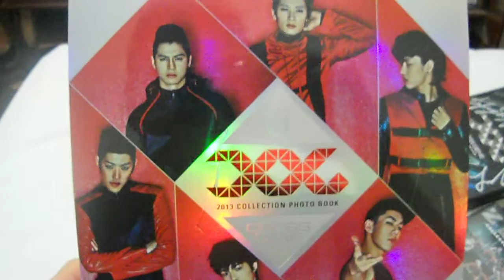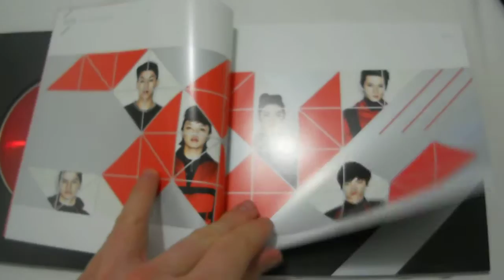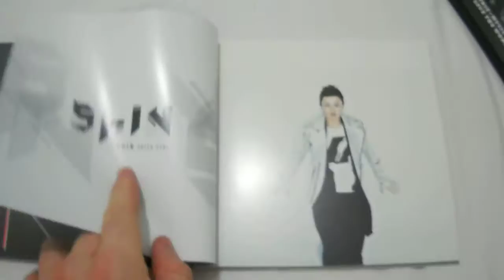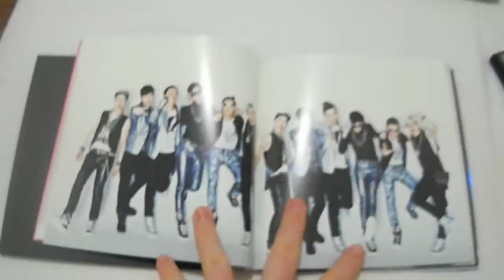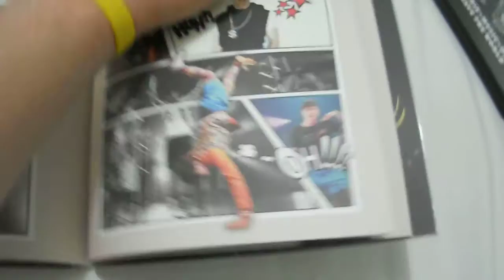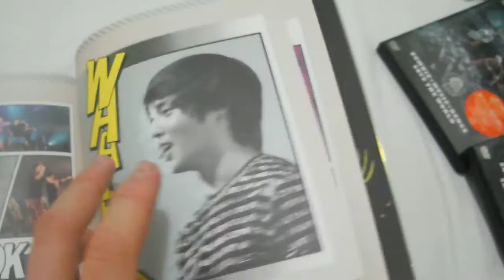(크로스진) Cross Gene - SPECIAL PHOTO BOOK「WITH U」- CD Review [BR]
bom , esse eu demorei pra fazer hehe , esse cd gente , sufoco eterno pra conseguir comprar , ainda bem que a asmart japan está com envio terceirizado de cds e por isso agora é mais facil adquirir produtos que antes eram só restringidos para quem só morava no japão...mas mesmo assim , é foda porque tem lançamento que só existe no japão =/

Tracklist:

01. CRAZY (Japanese Version).
02. CRAZY (English Version).
03. Dirty Pop (Japanese Version).
04. Dirty Pop (Korean Version).
05. PAGE OF LOVE (Korean Version).